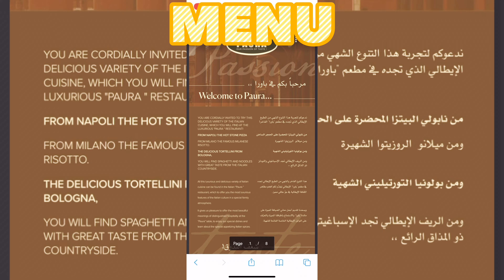Paura Italian Restaurant Vibes Food Haunting at Riyadh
Paura Italian Restaurant for Pasta lover. Taste Italian foods with cozy ambiance and friendly staff.
Near to Riyadh Boulevard just 10 minutes away by car.

iromrome1